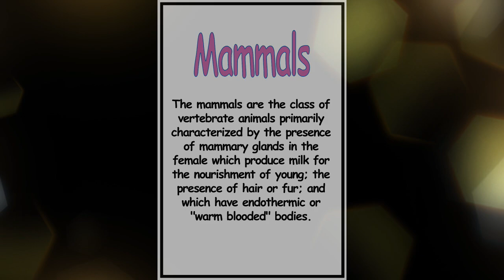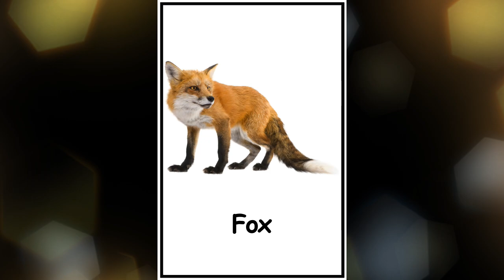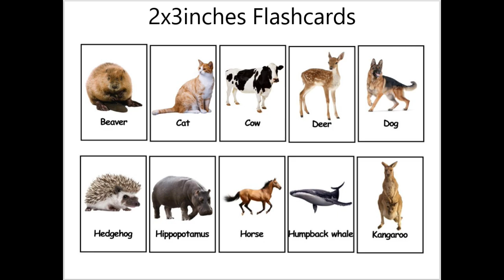Mammals Flashcard free Download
Compilation of example of Mammals

The mammals are the class of vertebrate animals primarily characterized by the presence of mammary glands in the female which produce milk for the nourishment of young; the presence of hair or fur; and which have endothermic or "warm blooded" bodies.

Flashcards Free download Print and cut

Ready to print Letter size
Available size Flashcards :
2x3 inches flashcards
8x12cm Flashcards

Note: Login to your google account to download

Support us:
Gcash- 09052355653